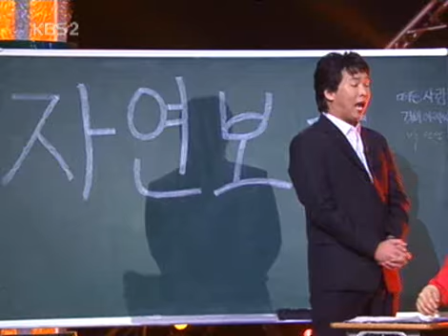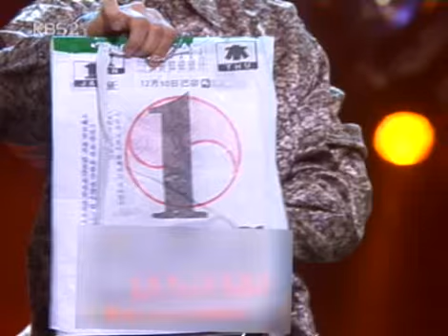Gag Concert 봉숭아학당 20050403